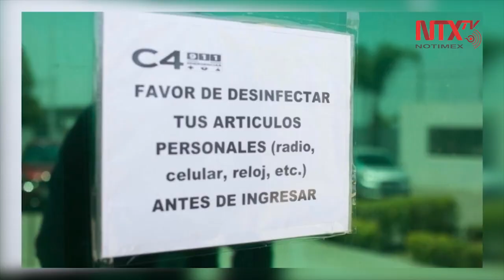Municipio de León reporta 26 funcionarios con COVID-19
El gobierno municipal de León confirmó un acumulado de 26 funcionarios contagiados por COVID-19; de estos, 14 se concentran en el Centro de Comando, Control, Comunicaciones y Cómputo  de la Secretaría de Seguridad Pública.